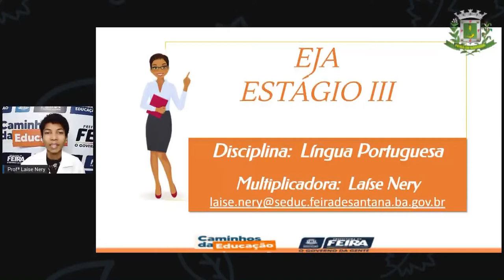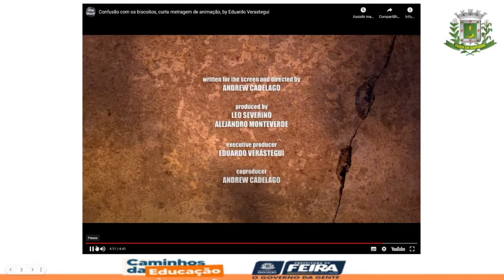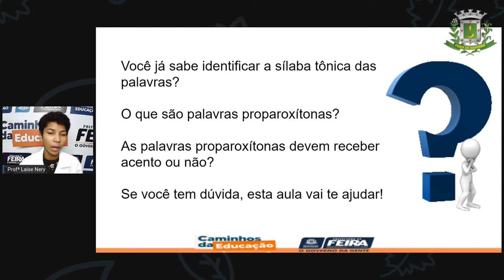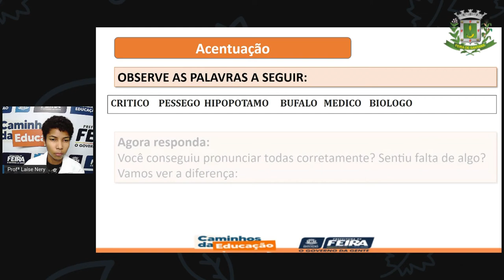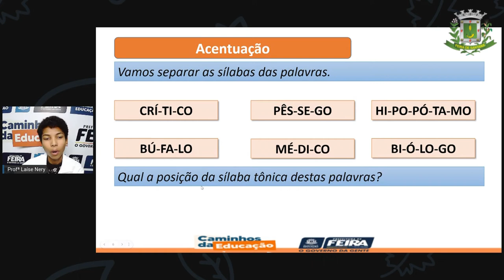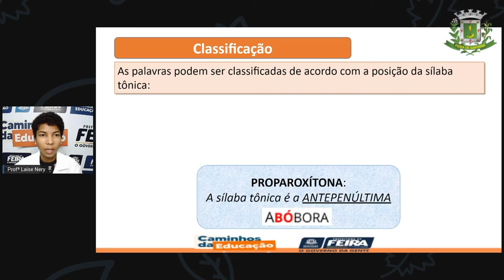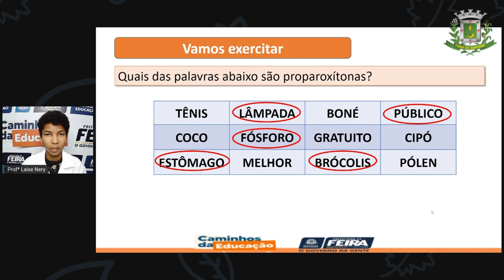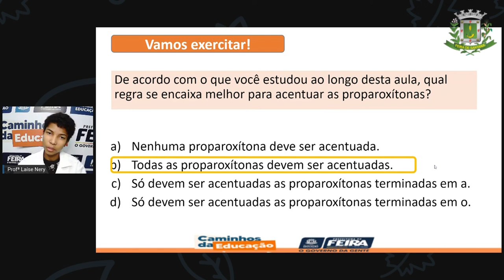1º SEG ESTÁG III AULA 30 PORT Acentuando proparoxítonas LAÍSE